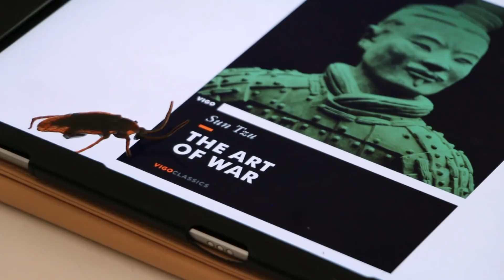When Roaches Get Revenge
Musically: @DariusBenson